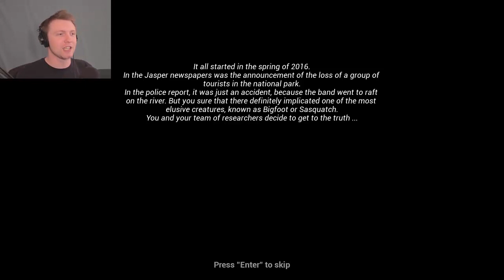BIG FEET MEANS BIG... PROBLEMS! | Finding Bigfoot #1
My first encounter with a real life Bigfoot and I can't even get my crap together! I may not be cut out for hunting Squatches...

▼ Support Aylius! ▼